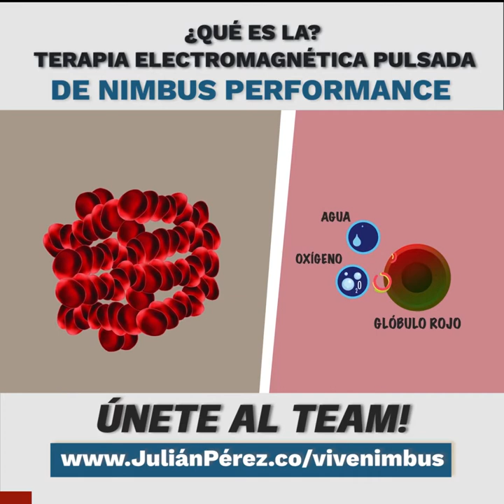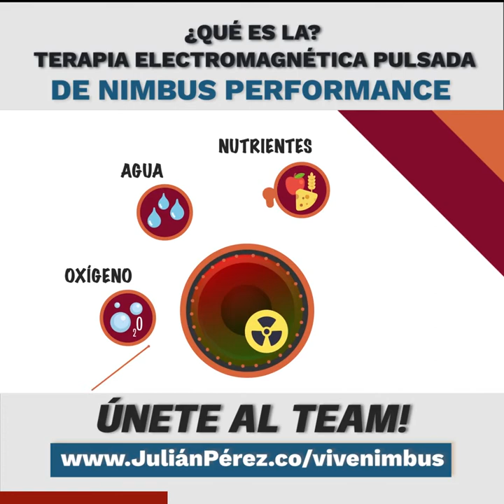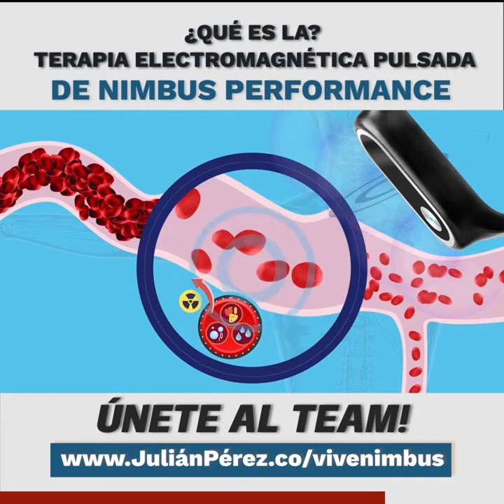Que es la Terapia Electromagnética Pulsada de Nimbus